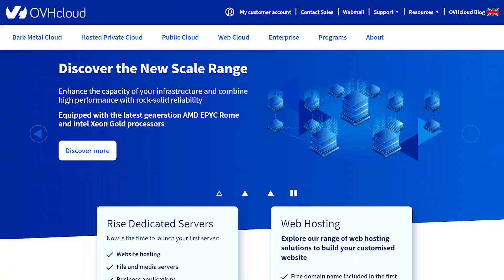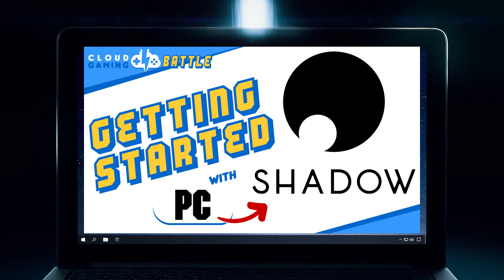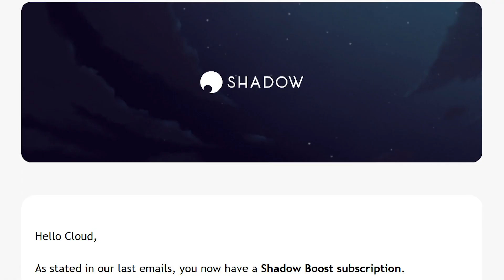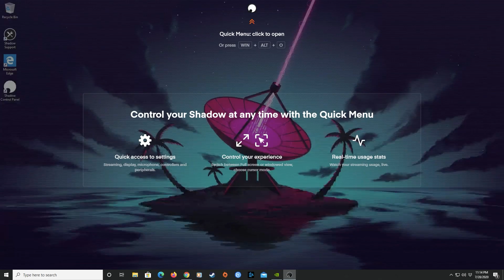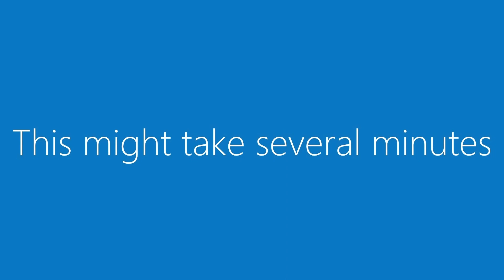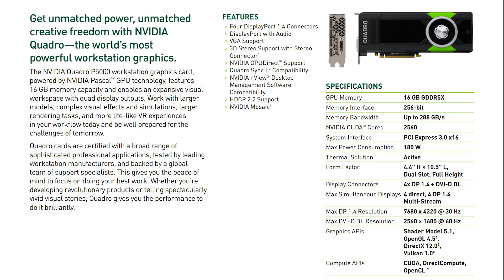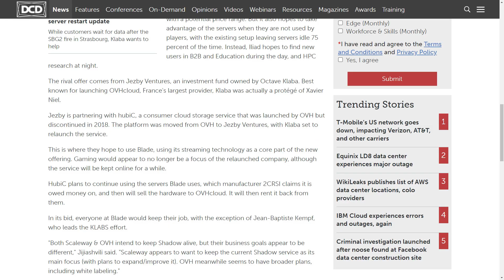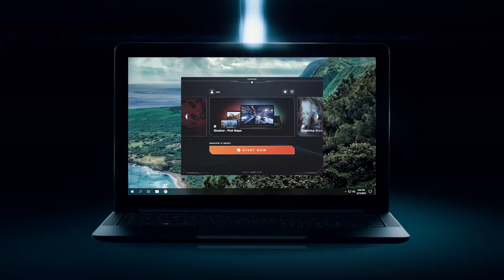BEFORE You BUY Shadow in 2022 | Shadow Tech Cloud Gaming Review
Shadow Tech is a cloud based rental PC service that you can basically do whatever you want with.  So is it worth getting your hands on this to supplement or even replace your current PC in 2022?